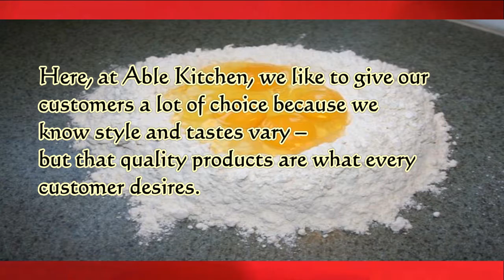Mixing Bowls -Most Popular Commercial and Restaurant Supplies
Mixing Bowls for your Restaurant or Cafe
Mixing bowls are standard equipment -- a kitchen necessity. Here, at Able Kitchen, we like to give our customers a lot of choice because we know style and tastes vary --but that quality products are what every customer desires. We have a list of over 300 stainless steel mixing bowls and mixing bowl sets by Alegacy, WINCO, Update International, and many more quality brands. Once you have chosen your mixing bowls you may wish to purchase mixing bowl spatulas or a mixing bowl stand and we have these mixing bowl accessories and more by WINCO and World Cuisine.